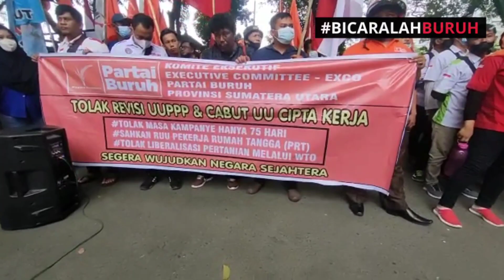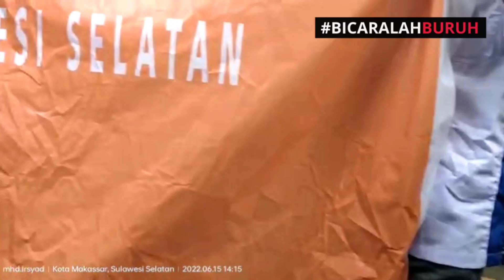Melawan dari Berbagai Penjuru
Kompilasi video aksi 15 Juni dari berbagai daerah